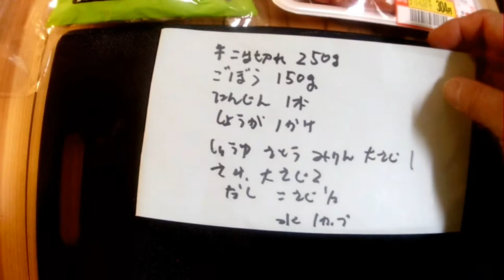Burning Rabbitの怪しい手料理ごぼうとと人参、鶏肉の時雨煮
正月早々、料理作りました。
中年男の手料理